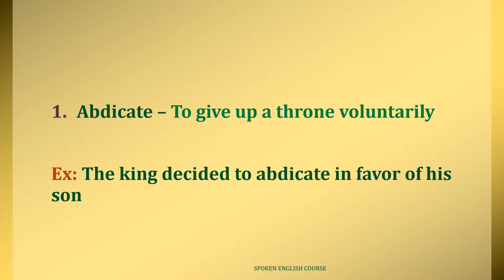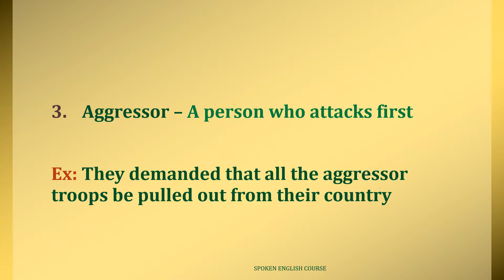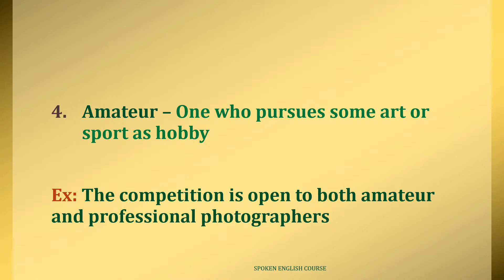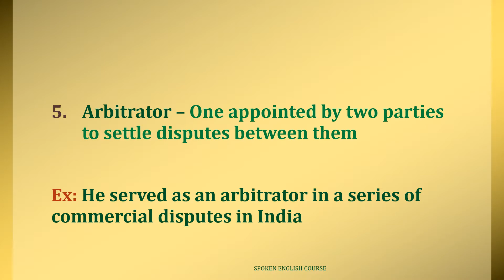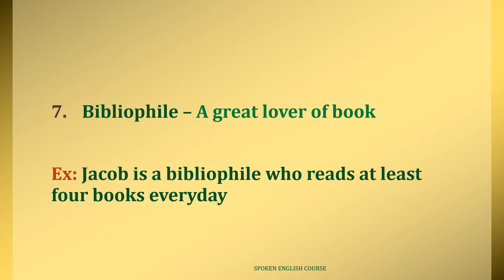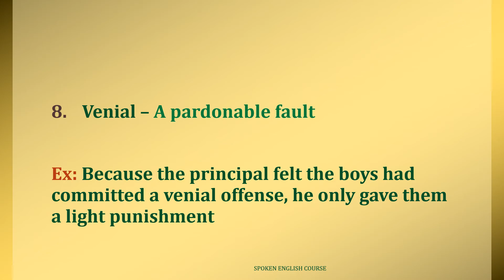10 VERY IMPORTANT ADVANCED ONE-WORD SUBSTITUTION IN ENGLISH (PART-1)| IN TAMIL| FLUENCY (DAY 21)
In this video we are going to learn about some Advanced Very Important One-Word Substitution in English, those are very important One-Word Substitution which helps to talk fluently in English. These One-Word Substitutions are provided with their meaning with a proper example for easy understanding and those phrases are explained in Tamil in order to catch them quickly.

This video is for learning SPOKEN ENGLISH IN TAMIL.

Spoken English, its a combination of GRAMMAR, PRONUNCIATION, LISTENING, READING, WRITING, IDIOMS, VOCABULARY and SPEAKING

Even a large goal is more approachable if we break it down into smaller ones and just get started